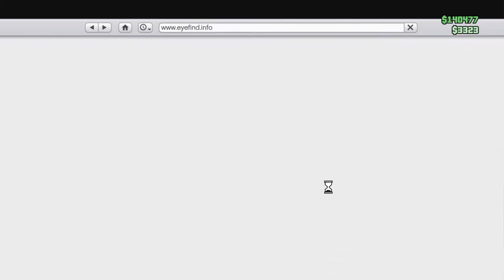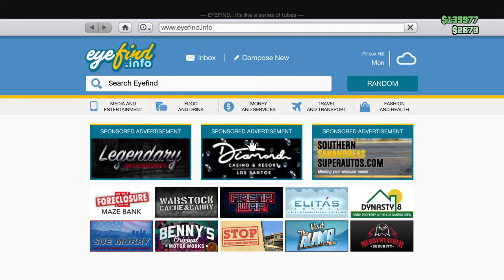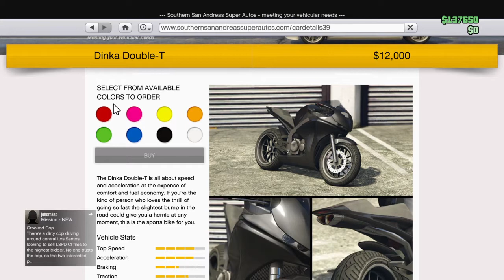Grand Theft Auto V_20210115141005